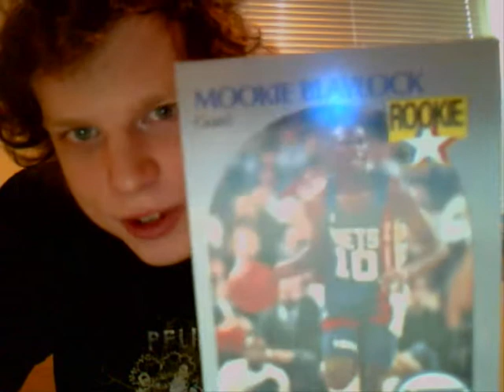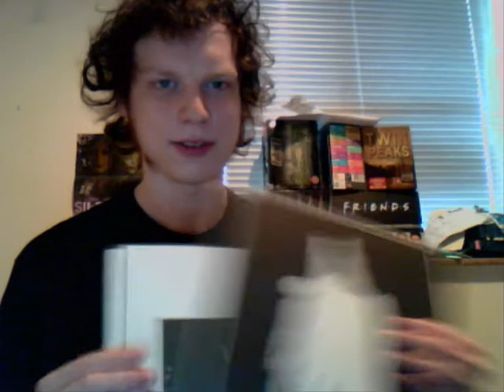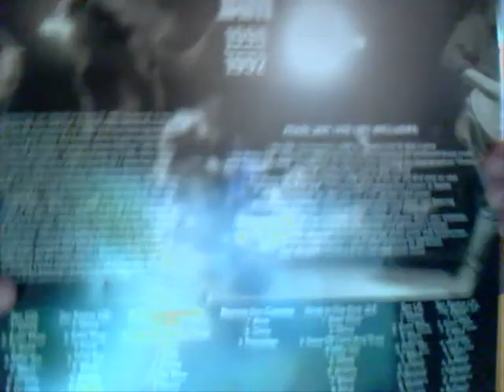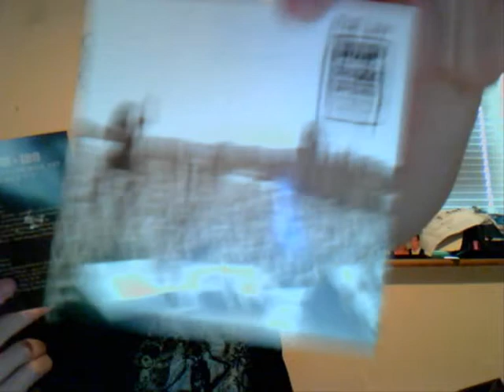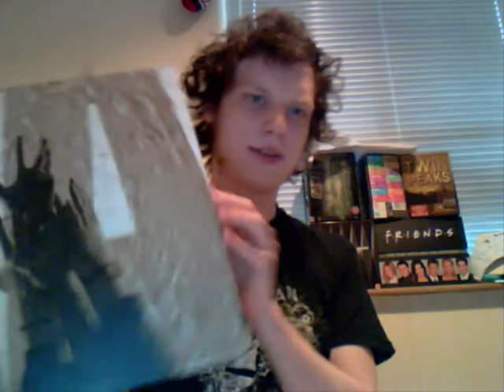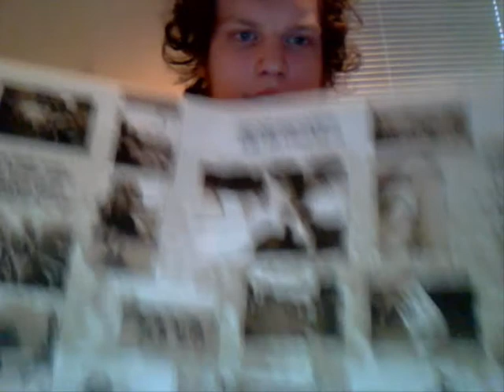Pearl Jam - Ten (2009 Deluxe Boxset) Contents Review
Series 02 Episode 01 - Pearl Jam - Ten (2009 Deluxe Boxset) Video Review!

Verdict: The original album is a true grunge classic that every fan of 90s hard rock should hear! This boxset reissue is an incredible package that really is worth the money! You get so much in here and it truly is the ultimate way to listen to Ten. If you are a die hard Pearl Jam fan or if Ten is one of your favourite albums then you simply must own this boxset. If however you are just a casual listener then you are probably best of sticking to the regular CD.

Contents Summary:

- Ten Original CD Remastered
- Ten (Brenden O'Brien Remix) CD featuring 6 unreleased bonus tracks (Slightly different to the greatest hits and Lost Dogs versions)
- 1992 MTV Unplugged Concert DVD
- Original Demo casette replica featuring 3 tracks.
- Ten Remastered LP
- Ten (Brenden O'Brien Remix) LP
- Drop In the Park 1992 Concert 2LP
- Drop In the Park Digital Download
- Lots of memorabilia including patch, posters, photographs, postcards, art cards, Drop In the Park concert ticket replica, tour laminate.
- Touring scrapbook full of notes and photos!